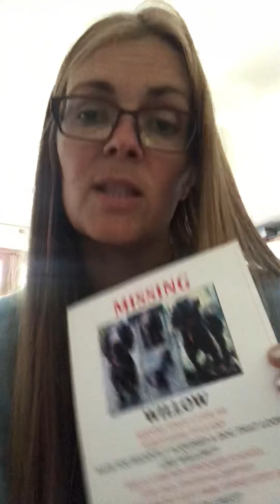6 July 2019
Let’s get Willow home 🐾